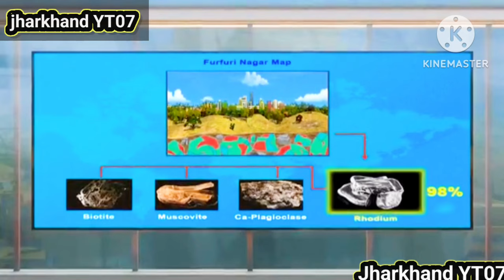Motu ki masti cartoon ( special episode full movie ) Motu Patlu cartoon